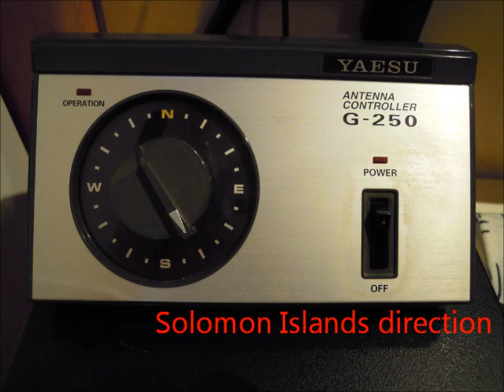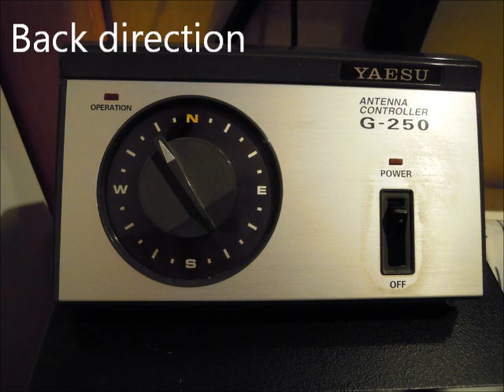私のスモールループアンテナの指向性 vol.2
SIBC 5019.8kHz, received at 17:53-17:55
[ANT:3.7m-Loop/12mH, AMP:DPA-100B, RX:ICF-2001D]
＊原因不明の指向性動画(2)です。30秒ごとに、フロント、サイド、バック方向の録音です。
＊エレメント最頂部の高さは約12m。給電部ボックスにはフロートバランのみで直下にアンプ類はありません。同軸ケーブルは5D-2Vを12m使用。室内に引き込んだ後は、再びコモンモード・チョークを挿入し、ラジオの直前でプリセレクターにて信号を増幅しています。